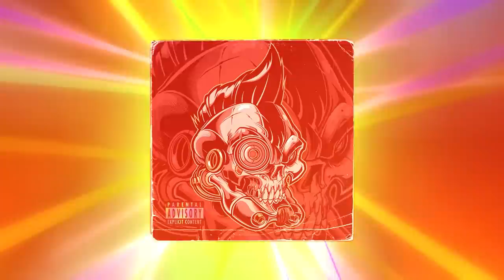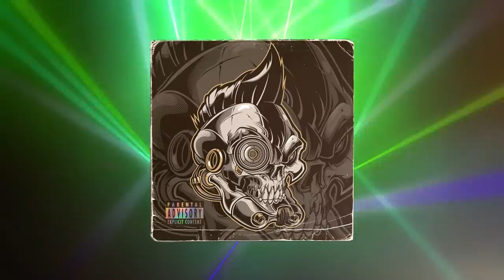Nareku - Frenchcore Mix Vol 8 (2022)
Nareku is a special selection of underground music from different genres, a place to discover new music and artists every day. Promoting music since 2007

🎵 Which Music? Tekno, Frenchcore, Psytrance, Raggatek, Acidcore, Psyhard, Hardcore, Hardstyle, Rawstyle, Techno, and more!

Nareku doesn't monetize any video. How can I support your channel?

👉 As an artist with Nareku promotions

Any help will be appreciated. Thank you in advance 🙏

⭐ NAREKU PROMOTION ⭐

For a professional promotion (music, release, event, etc) check this video

With this promotion, you get a professional service and support Nareku’s work